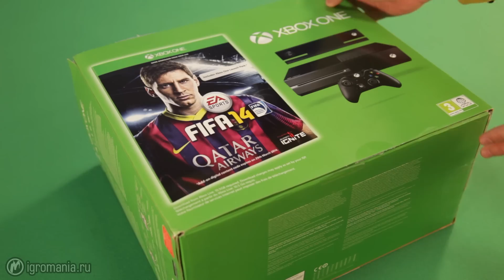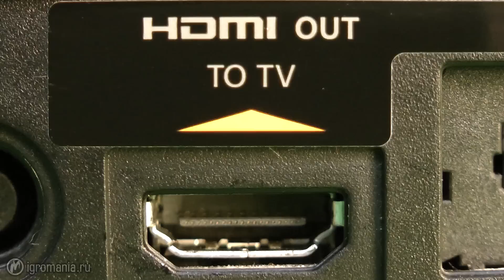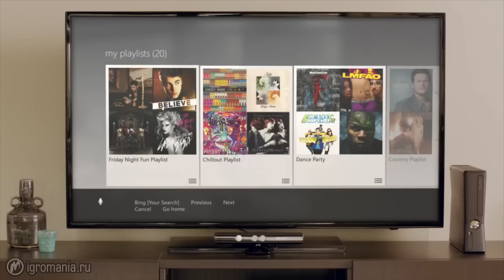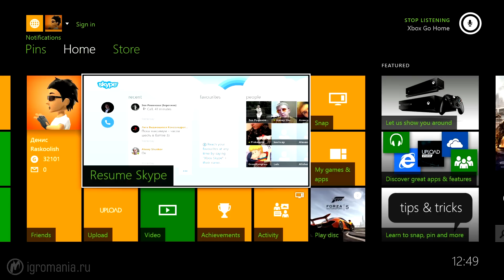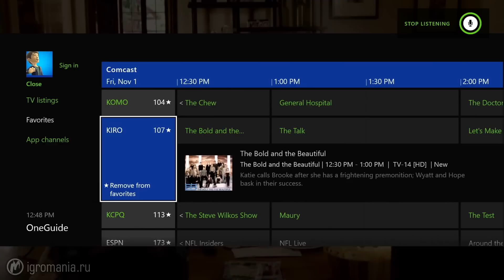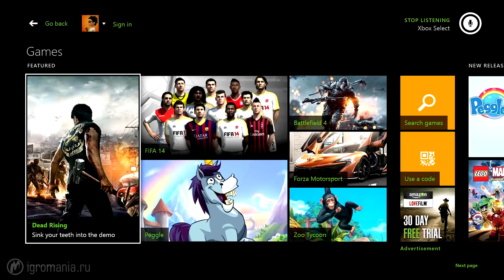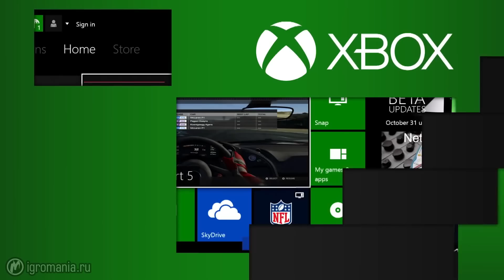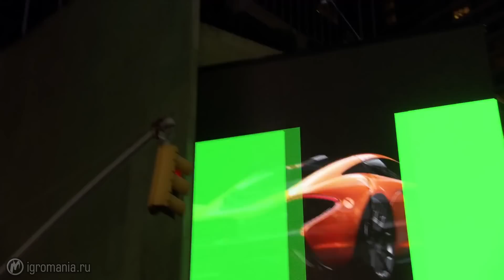Xbox One - Полный разбор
Xbox One — третья консоль от Microsoft. С Xbox 360 они превратились из аутсайдеров в серьезного игрока на рынке. А новая модель — это уже даже не игровая приставка, а медиакомбайн, который стремится стать центром вашей гостиной.

Дата официального релиза в России до сих пор не названа — но уж явно не в этом году, и вряд ли в начале следующего. Мы ждем где-нибудь ближе к августу 2014, хотя, быть может, дождемся и раньше